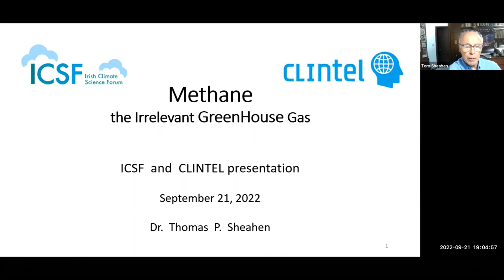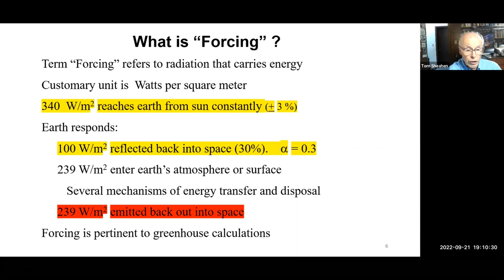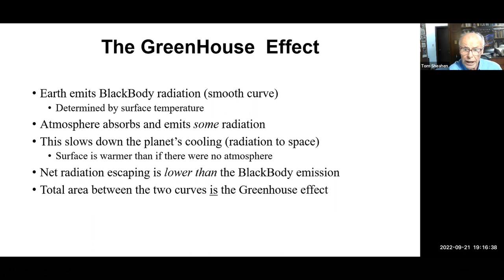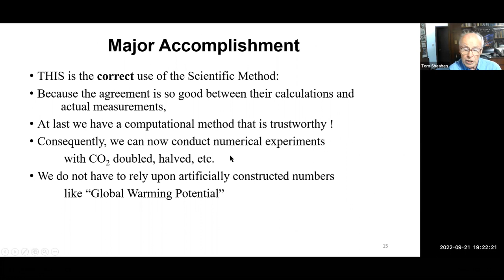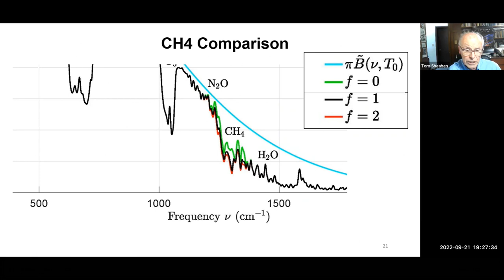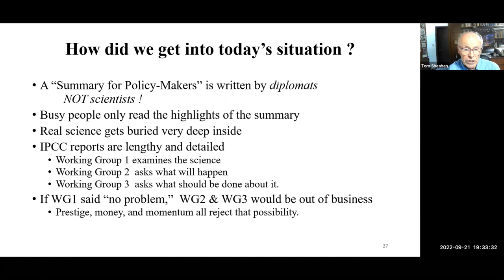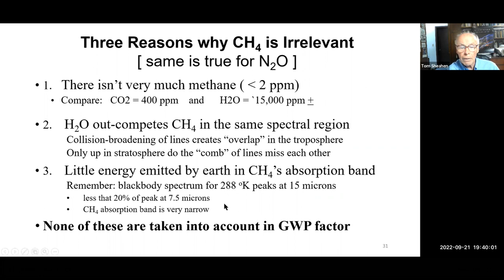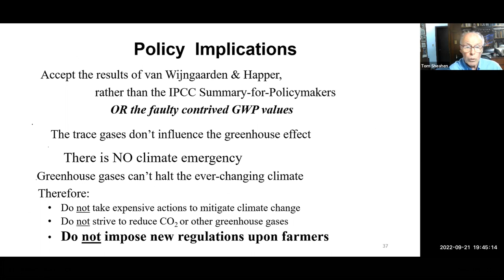“Methane – The Irrelevant Green-House Gas” Dr Thomas P Sheahen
A zoom lecture hosted by the Irish Climate Science Foundation (icsf.ie) and Clintel on Wednesday, Sept 21, 2022
In the lecture Dr Sheahen focusses on the work of Professors Will Happer and William van Wijngaarden (both of whom have previously addressed us) in their pioneering work in calculating the real-world Global Warming Potentials (GWPs) of the five most common Green-House Gases (GHGs). He will emphasize how their calculations have now been precisely verified by satellite measurements, thus validating their research. These results verify the actual low GWPs of these GHGs, and, in particular, of the irrelevancy of the impact of Methane on climate. The results have profound implications, particularly for agriculturally based economies like those of Ireland and New Zealand. He will conclude that there is no scientific basis for regressive agricultural policy; on the contrary, global
food scarcity should dictate its further development.

Dr. Thomas P. Sheahen is Chairman of the Science and Environment
Policy Project (SEPP), Emeritus Director of the Institute for Theological
Encounter with Science and Technology (ITEST), and President/CEO of
Western Technology, Inc. Dr. Sheahen holds BS and PhD degrees in
physics from MIT. From 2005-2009 he was with the Systems Integration
Office of the National Renewable Energy Laboratory. From 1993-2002 he
was senior scientist in the Energy Systems Group for Science Applications
International Corporation. He had previously held positions with Argonne
National Laboratory, Energy Research Advisory Board to the Department
of Energy, the Stanford Research Institute, Congressional Office of
Technology Assessment, National Bureau of Standards, and Bell
Telephone Laboratories. Dr. Sheahen is author of the textbook
“Introduction to High Temperature Superconductivity.” He has authored
numerous papers on topics including infrared Fourier spectroscopy for
rocket re-entry instrumentation, and harsh industrial instrumentation. His
work includes analysis of measurement economics, research program
plans, industrial energy conservation and renewable energy technology.